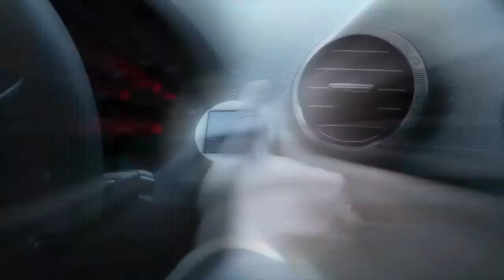James Dymond – It Ain't Over (Extended Mix)